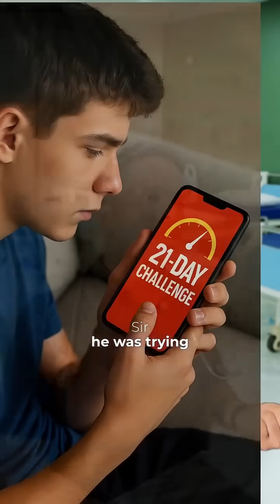Simplifying medicine through cases. DEADLY MISINFORMATION ABOUT FASTING.